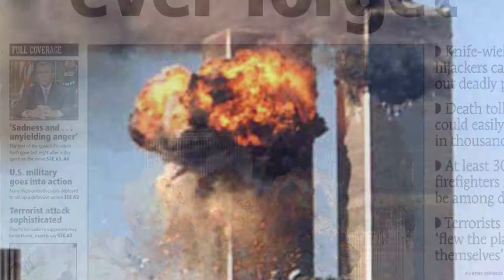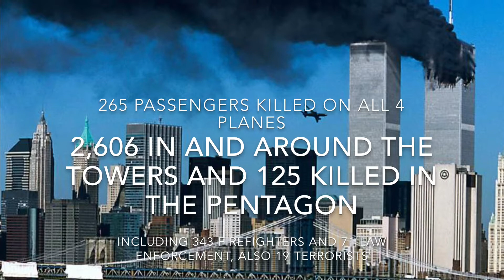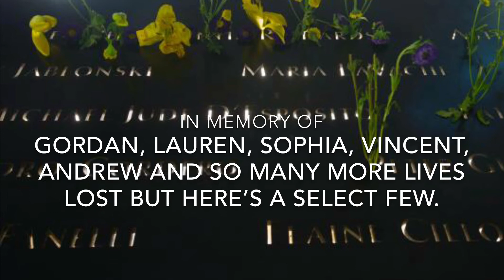9/11 Student Documentary